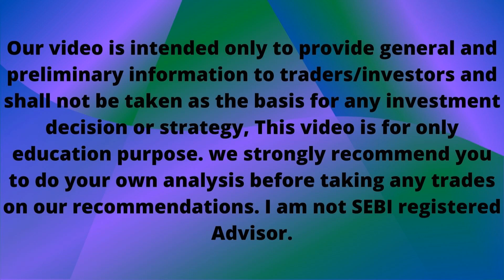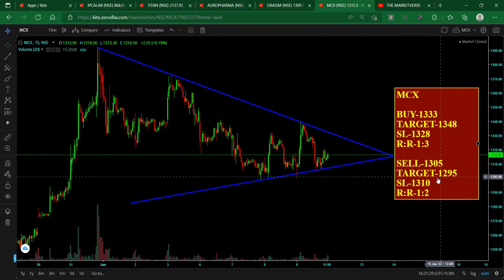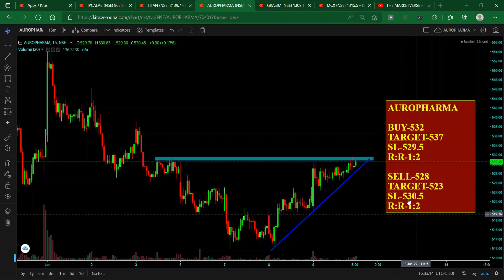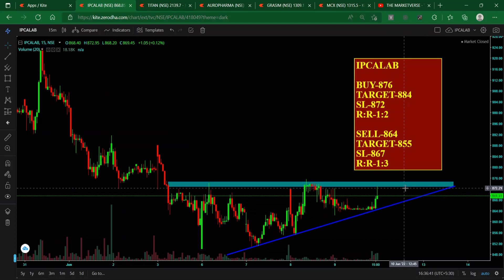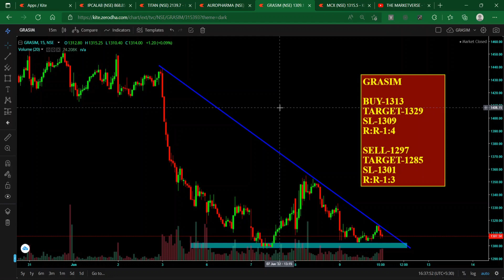Best Intraday Stocks For Tomorrow (10 June 2022 Friday) Best Stocks To Trade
In this video - 5 Best Intraday stocks for 10 June 2022.

10/6/2022 share market
10 June Intraday
10 June intraday stocks
10th June intraday stocks
10 June intraday trading
Stocks for 10 june
Intraday for 10 june